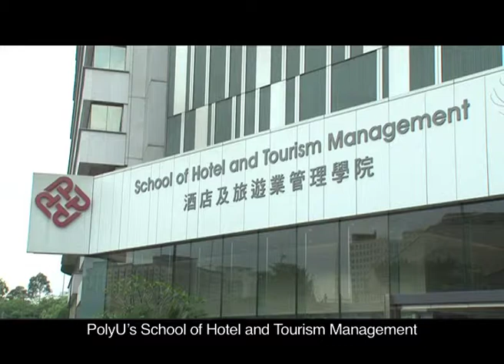PolyU Video Series 2012 - School of Hotel and Tourism Management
The sustainable development of tourism industry depends on the availability of quality talent. PolyU's School of Hotel and Tourism Management moves with the times and is committed to enhancing the quality of hotel and tourism education. A brand new approach to hospitality and tourism education is adopted by the School with the establishment of Hotel ICON, its teaching and research hotel.